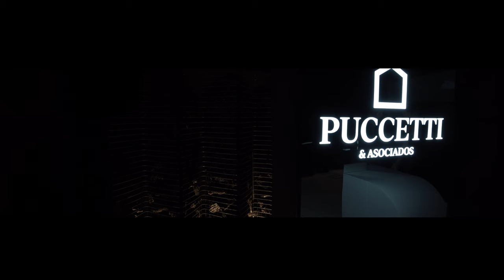Francisco Ludueña Live Streaming @ Puccetti & Asociados.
Credits to my wonderful friends and professionals...
Photography:
Costanza Rinaldi

Sound Equipment:
Jhony Ferreyra

Video & Edition:
Facundo Coria.

Also:
Joaquin Puccetti / Victoria Puccetti / Florencia Puccetti